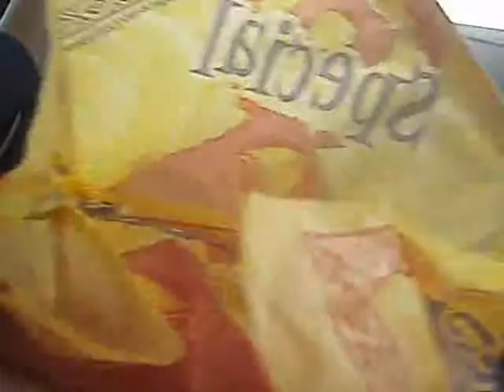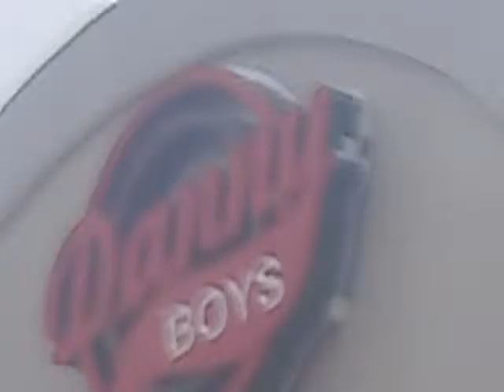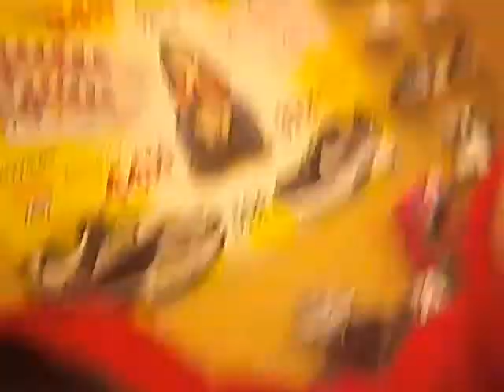AWKWARD NOISES!! (2.26.11-Day45)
U SEE NOTHING.